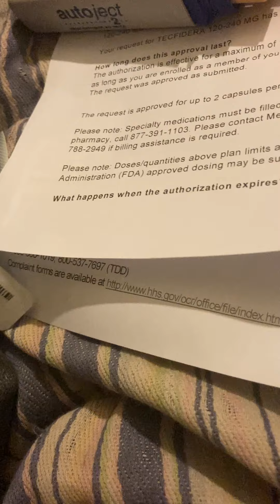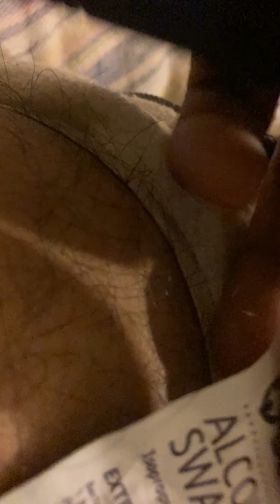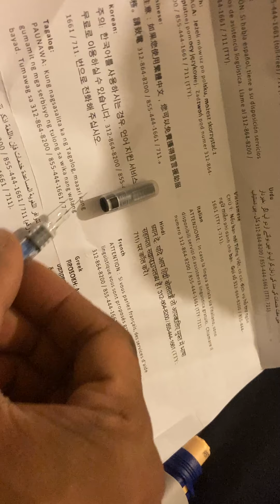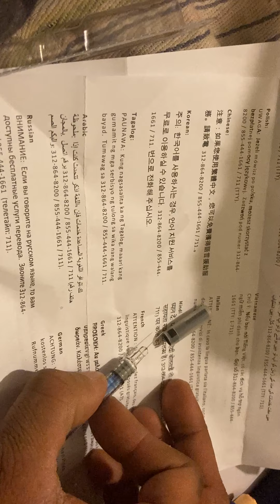How to take Copaxone for MS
How to use the autoject 2 syringe pen